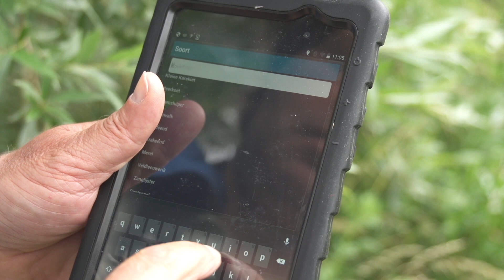Wat is het BMP-project?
Jan-Willem Vergeer legt uit wat al die broedvogeltellingen voor het BMP-project opleveren. Waar draag je als teller aan bij? En wat zijn de belangrijkste uitgangspunten?